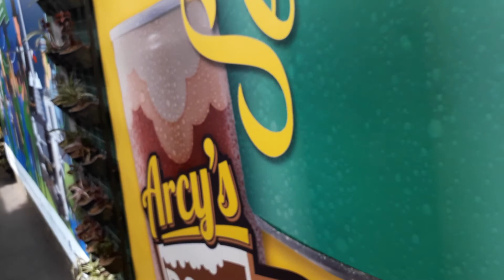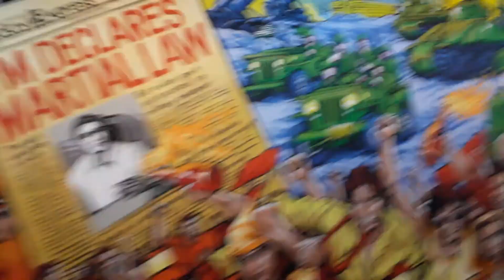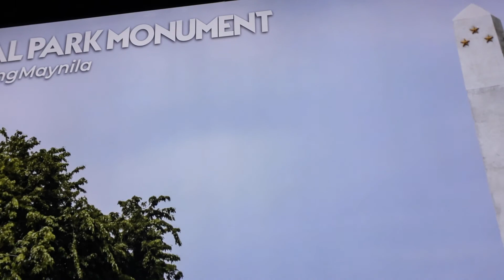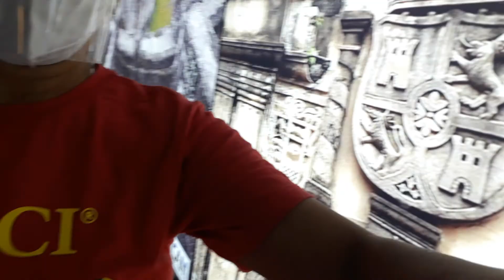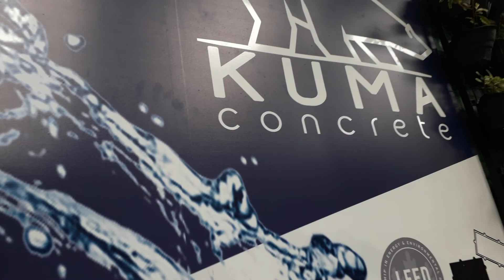The Beautiful Manila City Hall Underpass (Lagusnilad)